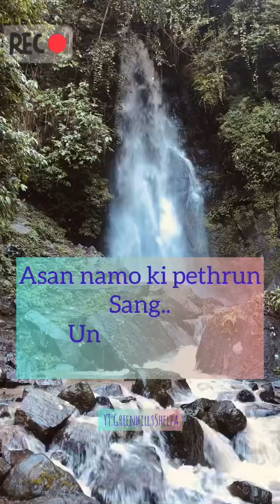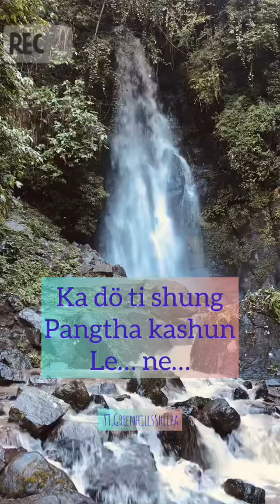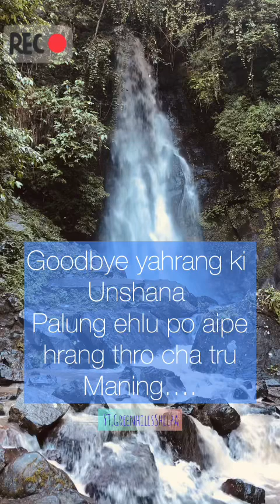NAMOH(Asan namo) WS LENGCHA.ANAL OLD LOVE SONG.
SONG : ASAN NAMO.
SINGER : WS LENGCHA
*Credit to the original: